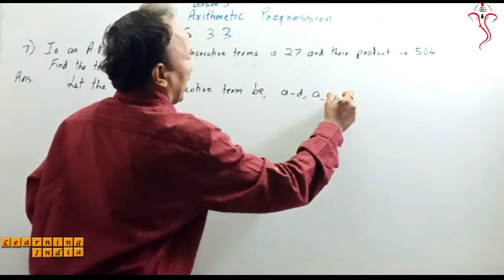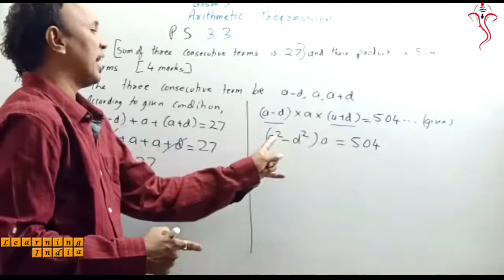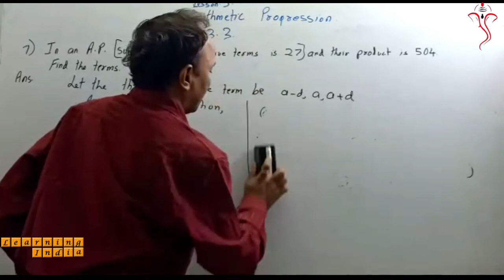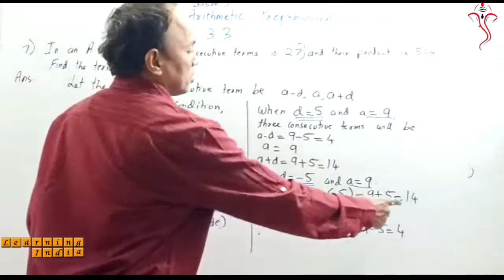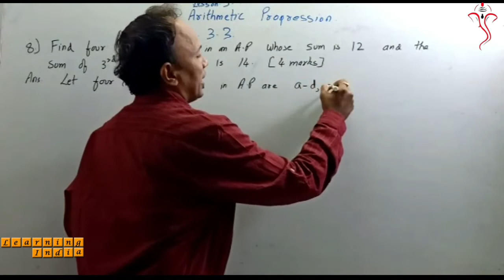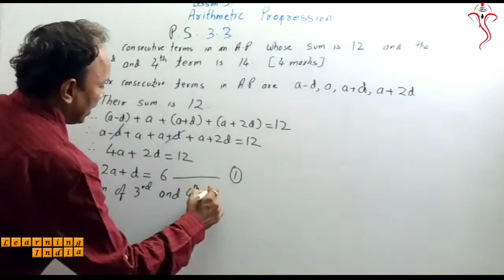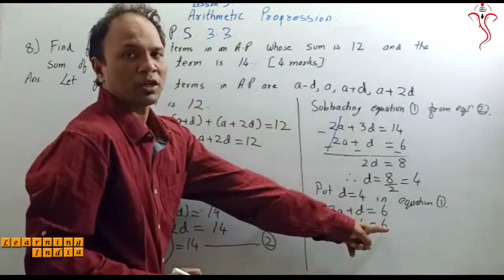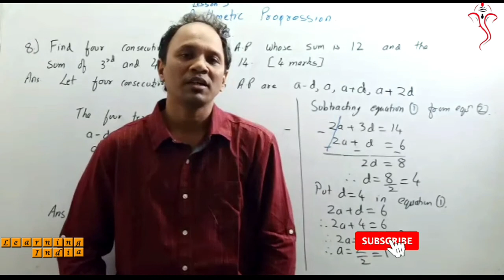P. S. 3.3 - Q 7, 8 - Arithmetic Progression - Lesson 3 Class 10th MH State Board New Syllabus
Hello Students,

Practice Set 3.3 - Question 7, 8 - Arithmetic Progression - Lesson 3 Class 10th Maharashtra State Board New Syllabus - Maths 1

In this video you will learn about lesson "Arithmetic Progression" and in this video you will learn all Practice Set questions as well as you will Learn the below topic's

1. To find the sum of n terms
2. To derive the formula to find n terms

We are going to solve all the Practice set in very easy manner. Each Practice set will be explained in very simple and detailed manner. So watch this video till end and understand the concept.

Topic Covered

1) Question 7, 8

Watch this video till end and understand the concept.

Maths 2

Similarity (Lesson 1)

Pythagoras Theorem (Lesson 2)

Circles (Lesson 3)

Geometric Construction (Lesson 4)

Co-ordinate Geometry (Lesson 5)

Maths 1

Linear Equations in Two Variables (Lesson 1)

Quadratic Equations (Lesson 2)

Probability (Lesson 5)

Statistics (Lesson 6)